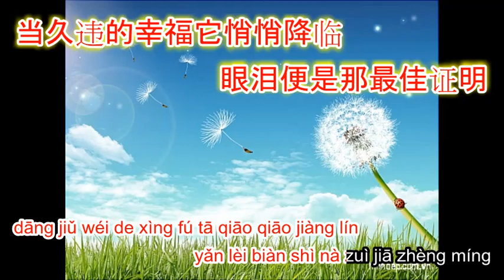Bu yao ting - 不要停 karaoke